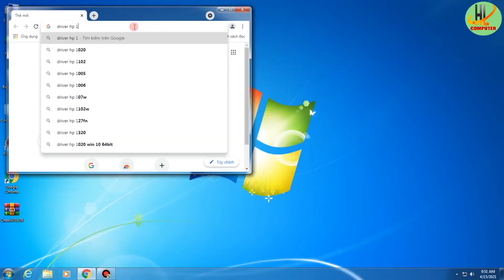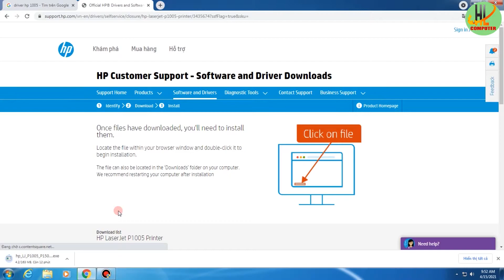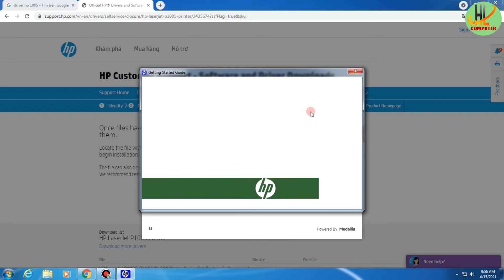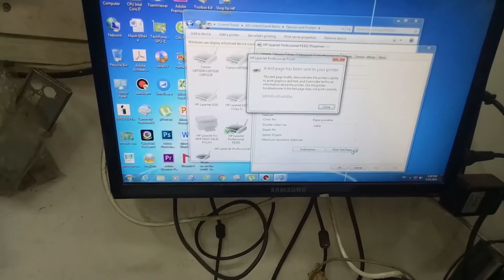Hướng dẫn cài đặt driver máy in hp p1005 cho windows 7 64bit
Hướng dẫn cài đặt driver máy in hp 1005 cho windows 7 64bit
► Driver HP LaserJet P1005 Printer